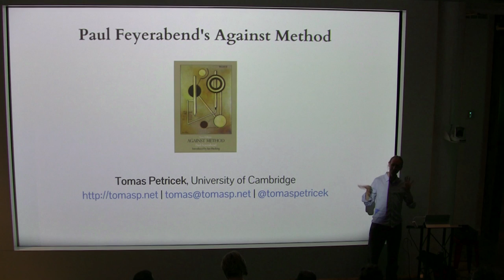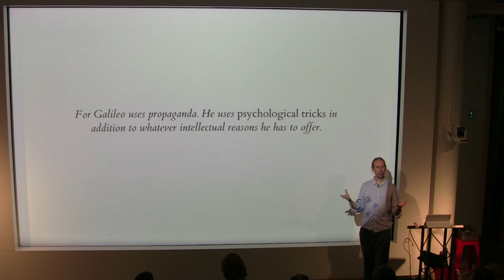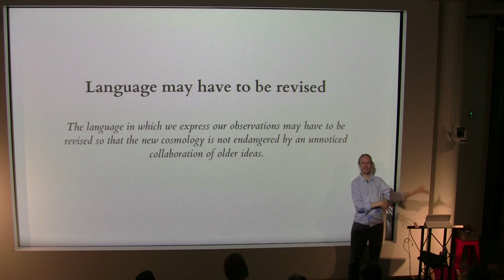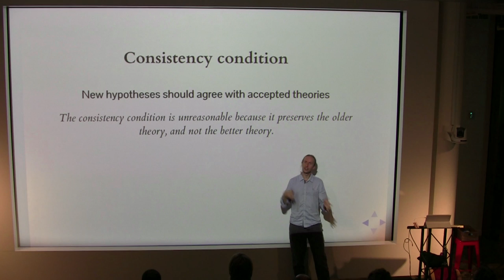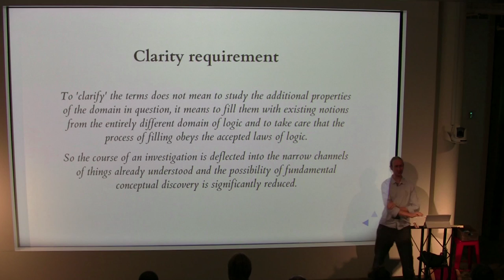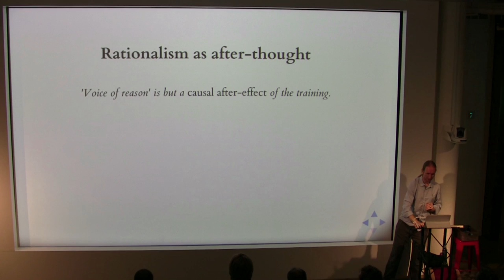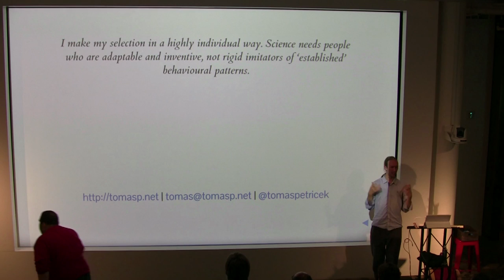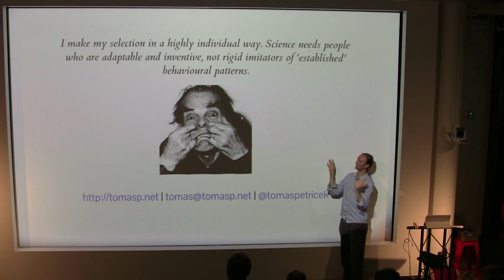Tomas Petricek on Paul Feyerabend's The Against Method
Description
How is computer science research done? What we take for granted and what we question? And how do theories in computer science tell us something about the real world? Those are some of the questions that may inspire computer scientist like me (and you!) to look into philosophy of science. I’ll present the work of one of the more extreme (and interesting!) philosophers of science, Paul Feyerabend. In “Against Method”, Feyerabend looks at the history of science and finds that there is no fixed scientific methodology and the only methodology that can encompass the rich history is ‘anything goes’. We see (not only computer) science as a perfect methodology for building correct knowledge, but is this really the case? To quote Feyerabend:

"Science is much more 'sloppy' and 'irrational' than its methodological image."

I’ll be mostly talking about Paul Feyerabend’s “Against Method”, but as a computer scientist myself, I’ll insert a number of examples based on my experience with theoretical programming language research. I hope to convince you that looking at philosophy of science is very much worthwhile if we want to better understand what we do and how we do it as computer scientists!

Bio
Tomas Petricek (@tomaspetricek) recently submitted his PhD thesis at University of Cambridge on context-aware programming languages. He is active in the functional programming community, contributes to various F# open-source libraries, writes and talks about F# and offers trainings and consulting at fsharpWorks. When he isn’t writing equations or code, he enjoys reading philosophy of science books and occasionally publishes an essay combining philosophy and computer science.